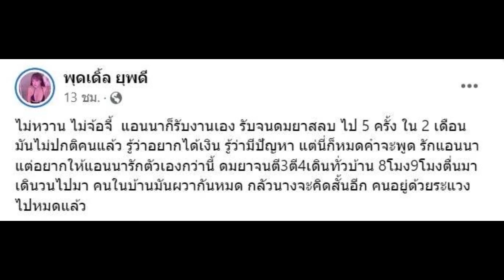เพื่อนสนิท เครียด แอนนา เผย ไม่ปกติ คนในบ้านผวาหมด ระแวง หวั่นคิดสั้นอีก